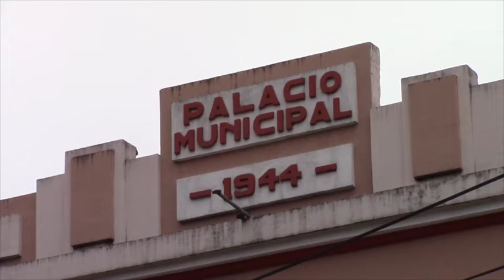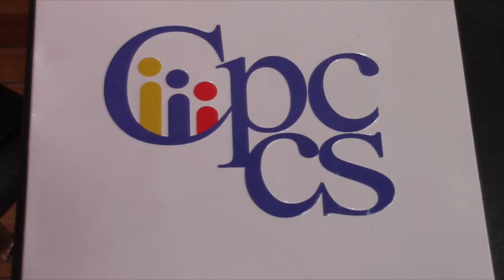Acreditan ciudadanos veedores para designar Registrador de la Propiedad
El representante del Concejo de Participación Ciudadana y Control Social (CPCCS), el lunes (18 de enero) dio a conocer a las personas gironenses que realizarán la veeduría ciudadana en torno al concurso para nombrar al nuevo Registrador de la Propiedad, a decir del represente del CPCCS, ésta fue una solicitud del alcalde, para ello, con anticipación se realizó un llamado a la colectividad para que formen parte del grupo de observadores.
Luego de una capacitación las cuatro personas recibieron la acreditación.